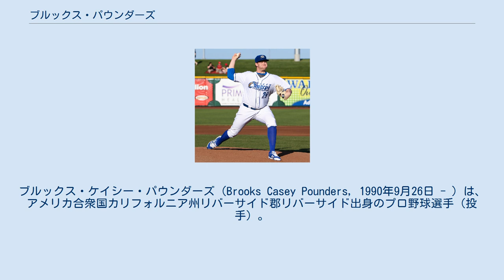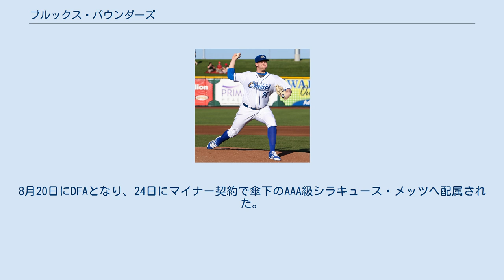ブルックス・パウンダーズ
ブルックス・ケイシー・パウンダーズ（Brooks Casey Pounders, 1990年9月26日 - ）は、アメリカ合衆国カリフォルニア州リバーサイド郡リバーサイド出身のプロ野球選手（投手）。
右投右打。
MLBのシアトル・マリナーズ傘下所属。
 2009年のMLBドラフト2巡目（全体53位）でピッツバーグ・パイレーツから指名され、プロ入り。
契約後、傘下のルーキー級ガルフ・コーストリーグ・パイレーツでプロデビュー。
9試合（先発4試合）に登板して2勝2敗、防御率3.04、20奪三振を記録した。
 2010年はA-級ステート・カレッジ・スパイクスでプレーし、19試合（先発4試合）に登板して3勝3敗1セーブ、防御率4.46、29奪三振を記録した。
 2011年はA級ウェストバージニア・パワーでプレーし、36試合（先発1試合）に登板して5勝5敗3セーブ、防御率3.68、72奪三振を記録した。
 2011年12月8日にヤマイコ・ナバーロとのトレードで、ディエゴ・ゴリスと共にカンザスシティ・ロイヤルズへ移籍した。
 2012年は傘下のA級ケーンカウンティ・クーガーズとA+級ウィルミントン・ブルーロックスでプレーし、2球団合計で28試合（先発23試合）に登板して9勝6敗、防御率3.96、132奪三振を記録した。
 2013年はAA級ノースウエストアーカンソー・ナチュラルズでプレーし、27試合（先発19試合）に登板して5勝7敗1セーブ、防御率4.50、100奪三振を記録した。
 2014年はパイオニアリーグのルーキー級アイダホフォールズ・チュカーズとA+級ウィルミントンでプレーし、2球団合計で9試合（先発8試合）に登板して0勝2敗、防御率4.40、37奪三振を記録した。
 2015年はルーキー級アリゾナリーグ・ロイヤルズ、ルーキー級アイダホフォールズ、A+級ウィルミントン、AA級ノースウエストアーカンソーでプレーし、4球団合計で15試合に先発登板して3勝5敗、防御率3.42、51奪三振を記録した。
さらに11月には第1回WBSCプレミア12にアメリカ合衆国代表で出場した。
 2016年は開幕からAAA級オマハ・ストームチェイサーズでプレーし、6月18日にメジャー契約を結んでアクティブ・ロースター入りした。
同日のトロント・ブルージェイズ戦でメジャーデビュー。
 2016年12月1日にジャレッド・ラクサーとのトレードで、ロサンゼルス・エンゼルスへ移籍した。
 2017年9月8日にDFAとなり、15日にマイナー契約でAAA級ソルトレイク・ビーズへ配属された。
 2017年12月5日にコロラド・ロッキーズとマイナー契約を結び、2018年のスプリングトレーニングに招待選手として参加することになった。
 2018年は開幕から傘下のAAA級アルバカーキ・アイソトープスでプレーし、4月24日にメジャー契約を結んでアクティブ・ロースター入りした。
7月15日にマイナー契約でAAA級アルバカーキへ配属された。
 2018年12月22日にクリーブランド・インディアンスとマイナー契約を結び、2019年のスプリングトレーニングに招待選手として参加することになった。
 2019年は開幕から傘下のAAA級コロンバス・クリッパーズでプレーした。
 2019年6月15日に金銭トレードで、ニューヨーク・メッツへ移籍し、即日でアクティブ・ロースター入りした。
8月20日にDFAとなり、24日にマイナー契約で傘下のAAA級シラキュース・メッツへ配属された。